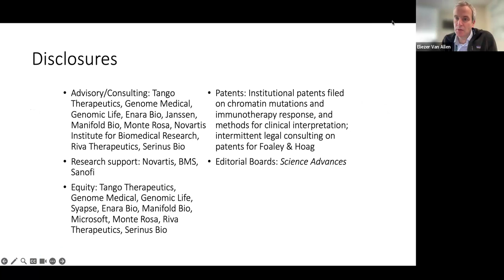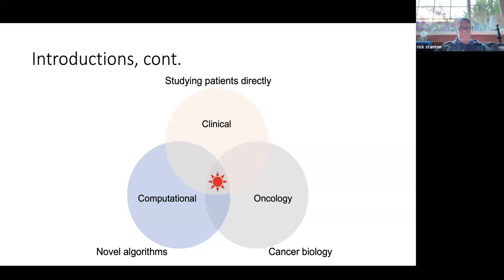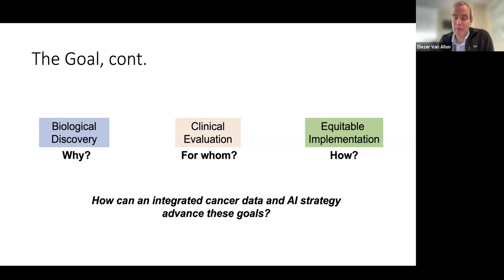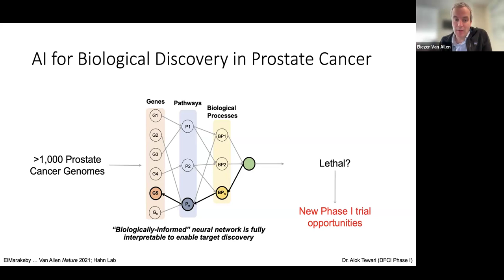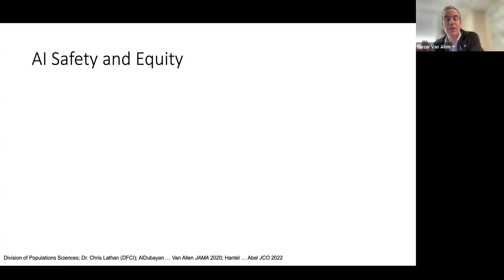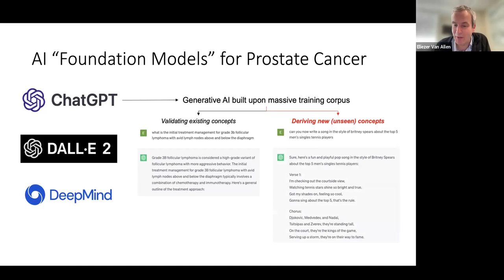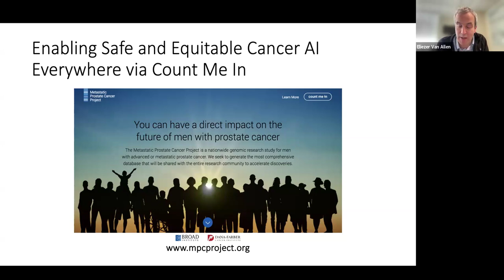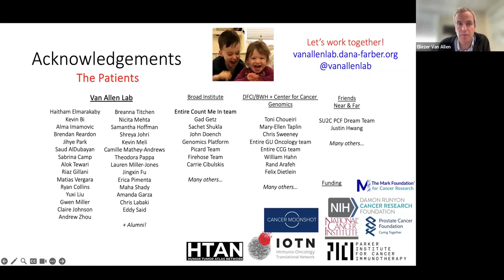Cancer Patient Lab Meeting #81 - “Translating Patient Data into Clinical Use” (Eli Van Allen)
00:00:00 Using patient data for medical research and personalized insights
00:02:15 Patient cancer data and its use in clinical innovations
00:04:12 Personal background, cancer research, and data-driven approaches in oncology
00:09:14 Using AI in cancer research and treatment
00:14:27 Using AI for cancer diagnosis and treatment
00:19:35 Using AI to personalize cancer treatment
00:24:29 AI modeling in cancer research and liquid biopsy results
00:28:24 Analyzing cancer DNA in blood samples.
00:34:08 Personalized cancer treatment and patient data
00:39:04 Using AI for personalized medicine
00:44:06 AI for drug discovery and regulatory barriers
00:52:49 Personalized cancer treatment options and the challenges of interpreting data

“The goals of what we're trying to do are to (1) do some biological discovery…, (2) make better ways of integrating this into clinical care, and then (3) doing it in a way that everyone can access it.

“The patient is the model system that we want to study, instead of cell lines in a petri dish, not mice, but rather human experiences… Applying algorithms to the high dimensional data we can generate from our patients to learn as much as we can from them.

“For me, it can be mentally jarring flipping between my clinical and research brains. In my research brain, I'm looking at spatial transcriptomics and single cell data of like, millions, billions, or one day trillions of data points from all these high dimensional sources. My clinical brain is like, 'Alright, I'm doing Lupron and docetaxel, or Lupron or Abi (abiraterone).' It's like, this or that, and what do I have to guide us on those things? It's a completely different scope. So the goal, where the data comes in, is you build the bridge, and you also build new bridges.” - Eli Van Allen

Meeting Summary
In an ideal world, patients, caregivers, and physicians (and AI working on their behalf) would be able to search a database of the experiences of patients similar to them and help them in their decision-making process about treatment. And researchers would be able to develop more complex biomarkers and processes to predict disease progression and drug response.

To achieve these insights we can harness “bioinformatics” – tons of cancer patient data and technological advances, especially artificial intelligence.

- Discovering new drug targets, understanding why a disease occurs, why it becomes resistant to the drugs we give it, then how we can intervene.
- Personalized treatment plans
-Equitable access: We can do this so that everyone can experience it as needed.

Medical oncologist and computational biologist Dr. Eli Van Allen is uniquely qualified to describe the landscape of patient data repositories and translating that data into clinical use. He is an institute member at the Broad Institute of MIT and Harvard, Scientific Champion for Count Me In, an associate professor of medicine at Harvard Medical School, and chief of the Division of Population Sciences at the Dana-Farber Cancer Institute. His areas of focus are computational cancer genomics, the application of new molecular technologies to advance precision cancer medicine, and studying resistance to cancer therapeutics using biologically guided artificial intelligence. Van Allen’s current research includes integrative studies of genitourinary (prostate, bladder, kidney, and testicular) cancers to determine the appropriate treatment for individual patients. He earned a B.S. from the Symbolic Systems Program at Stanford University and his M.D. from the David Geffen School of Medicine at UCLA. He completed his residency in internal medicine at the University of California, San Francisco, and served as a fellow in medical oncology at Dana-Farber.

Topics covered in this session include:

Why/Biological Discovery: How are cancer patient data and AI guiding clinical innovations in cancer care and uncovering new drug targets?

In a case example, AI was used to predict which tumors are lethal.

For Whom/Clinical Guidance: How are cancer patient data and AI personalizing treatment plans for cancer patients?

How/Equitable Implementation: What changes are needed to bridge the gap between data/AI/computational tools and clinical applications in the long term?